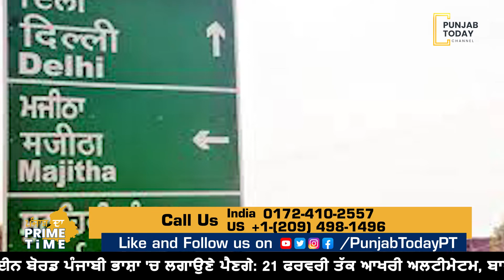Punjab ਦਾ Prime Time || ਪੰਜਾਬ ਦੀਆਂ ਵੱਡੀਆਂ ਖ਼ਬਰਾਂ || 12 December || Punjab Today